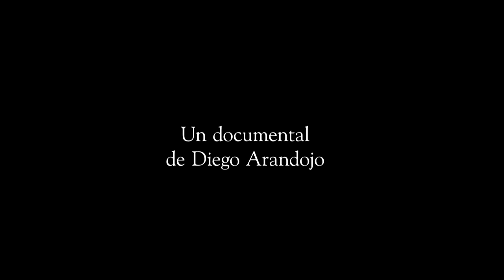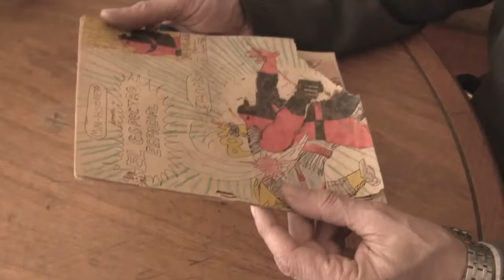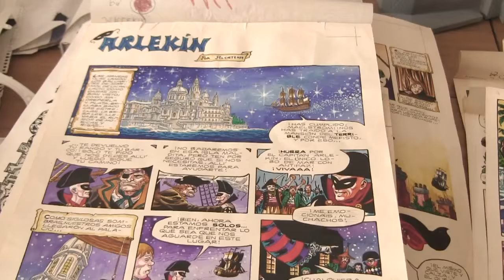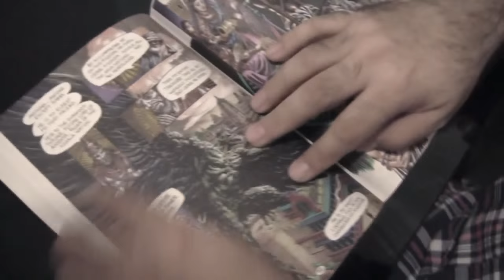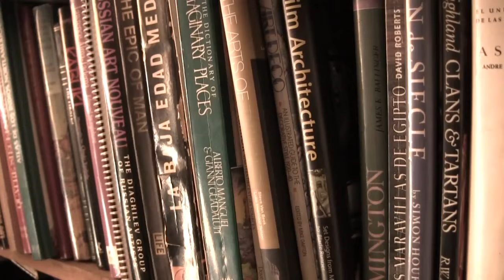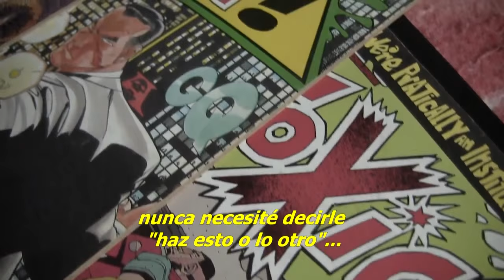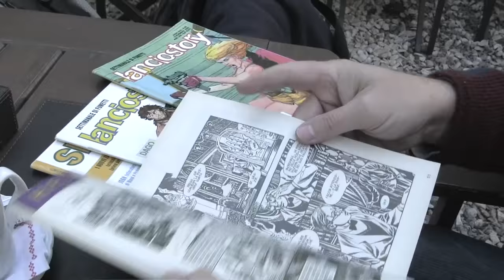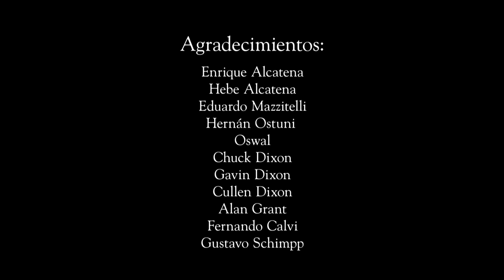Alcatena (2015, Diego Arandojo)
Vida y obra del historietista argentino Enrique "Quique Alcatena". Una mirada profunda sobre este creador de mundos y seres fantásticos, con el aporte testimonial de compañeros de trabajo, amigos y familia.
Guión y Dirección: Diego Arandojo
Producción: Lafarium Contenidos
Producción Inglaterra: Fabián Arnaldi
Música extra: BTB
Posproducción sonido: Gabriel Funes